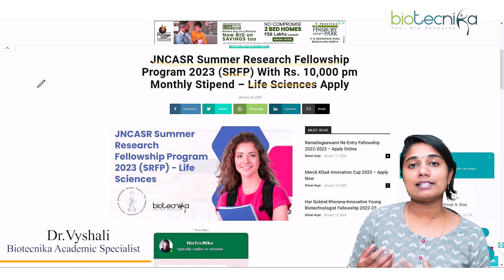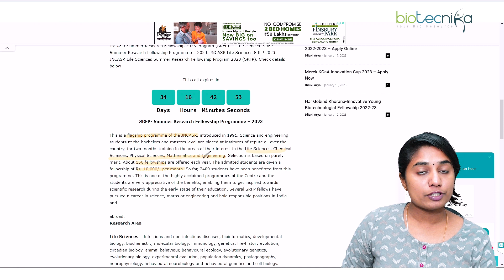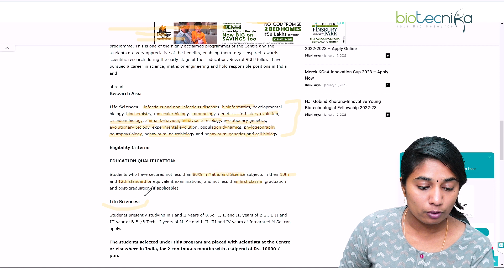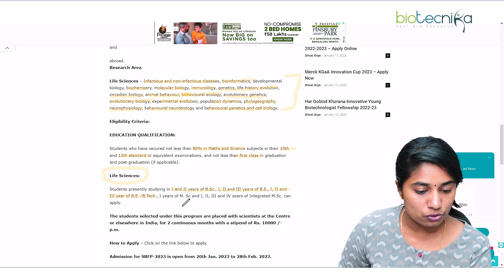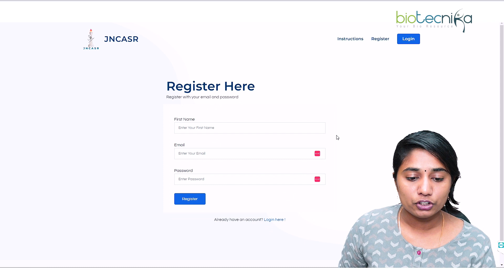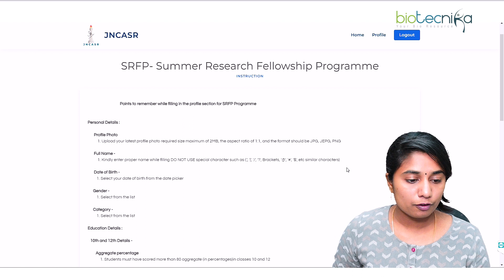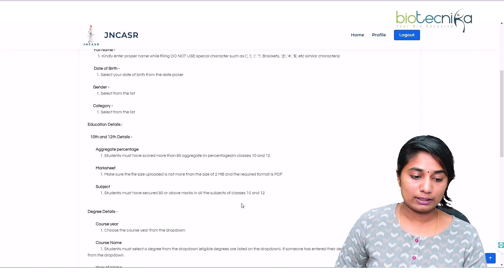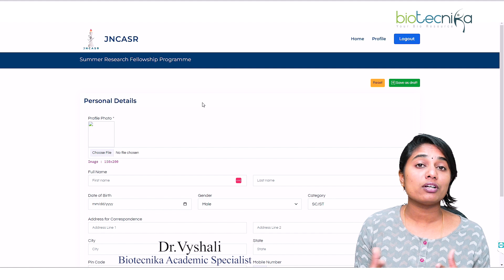How To Apply For JNCASR Summer Research Fellowship Program 2023? Who Can Apply?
Are you interested in pursuing research in the field of science and technology but not sure where to start? The Jawaharlal Nehru Centre for Advanced Scientific Research (JNCASR) Summer Research Fellowship Program is a fantastic opportunity for students, researchers, and professionals to gain hands-on experience in cutting-edge research projects. In this video, we will guide you on how to apply for the JNCASR Summer Research Fellowship Program 2023, including eligibility criteria and the application process. From understanding the application form to preparing your CV and research proposal, we will cover it all to help increase your chances of securing a spot in this highly competitive program. So, if you're ready to take the next step in your research career, don't miss this video!